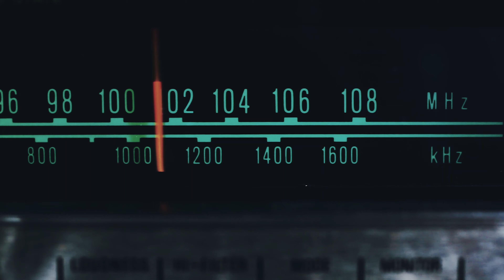Technics SL-1200/SL-1210 MK7 Unboxing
Technics SL-1200 MK7 if you're in the US or Technics SL-1210 MK7 if you're the other side of the pond. Here is an unboxing video showing you all the greatest features of this new take on a classic vintage record player!

◀ Remember to buy a cartridge! This is mine 😎

0:00 Tutorial start
0:38 Getting started
0:48 Unboxing
2:16 Assembly
3:17 READ THE MANUAL!!
4:22 Using
5:27 Advanced settings

▶Get Your Own Jingles and Voice Overs: 01